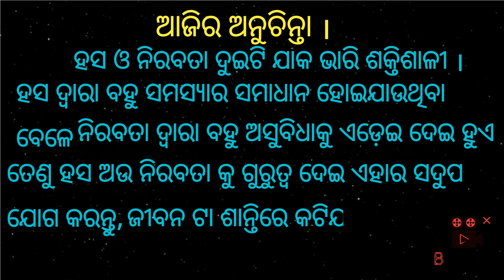ଅନୁଚିନ୍ତା । ANUCHINTA || Part - 1